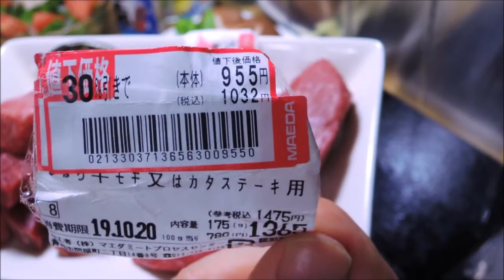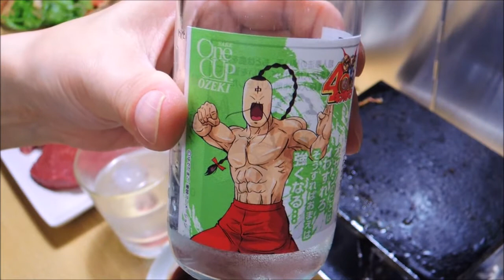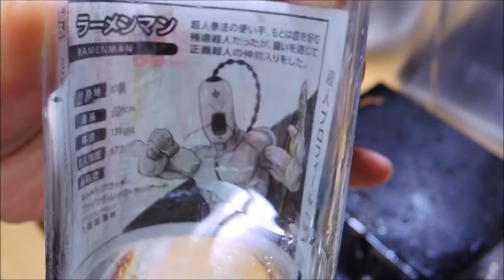【鉄板焼き宅飲み】びほろ牛ステーキと倉石牛サイコロステーキ【昨日の晩酌】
2019/10/22の晩酌
この日は天皇陛下の即位礼でお目出度い日だったので、
ちょっと良いお肉を鉄板焼きにしてお祝い晩酌にして見ました。

昨日の晩酌 メニューはびほろ牛ステーキと倉石牛サイコロステーキ